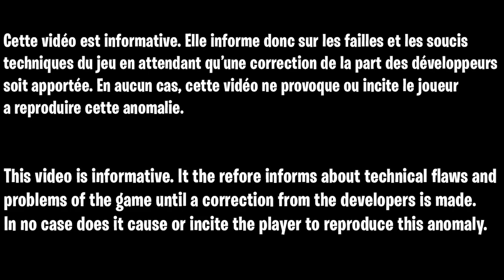GLITCH XP FORTNITE RAPIDE ET FACILE, COMMENT GAGNER DES XP FACILEMENT ET RAPIDEMENT SUR FORTNITE